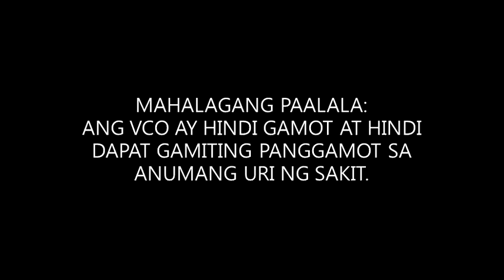VCO Radio Advisory with Cabsec. Karlo Nograles (2021) (OCQ's Version) (re-run)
This is the re-run radio advisory for Cabsec. Karlo Nograles
MAHALAGANG PAALALA: ANG VCO AY HINDI GAMOT AT HINDI DAPAT GAMITING PANGGAMOT SA ANUMANG URI NG SAKIT.
ThouShallNotSteal (Exodus 20:15)
HuwagMagnakaw (Exodus 20:15)
YOUR OWN